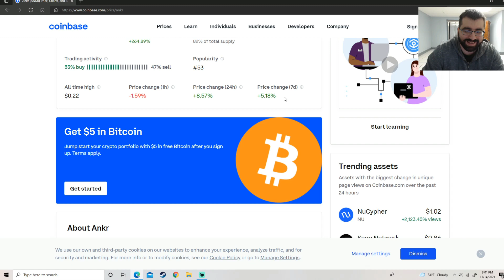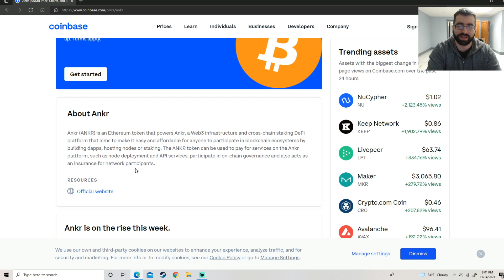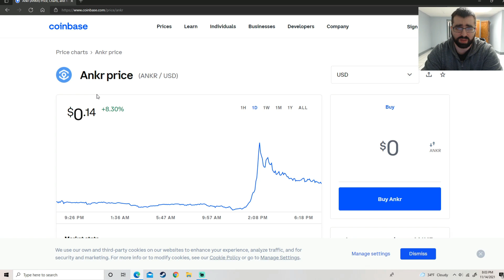Ankr (Ankr) Is exploding in price and why this coin can help you make tons of profit!